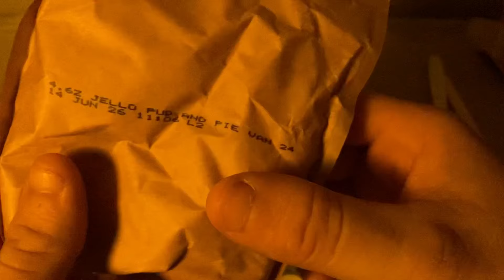Making Edible Pudding Slime ASMR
It was a Fail….. 🙃